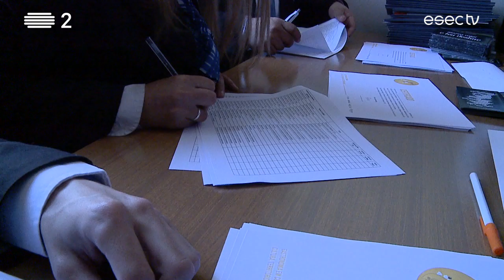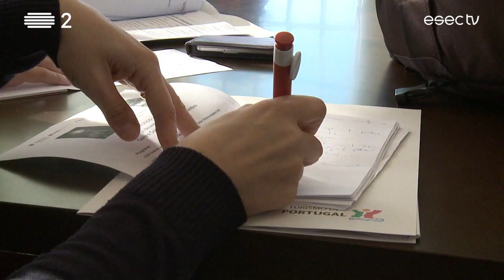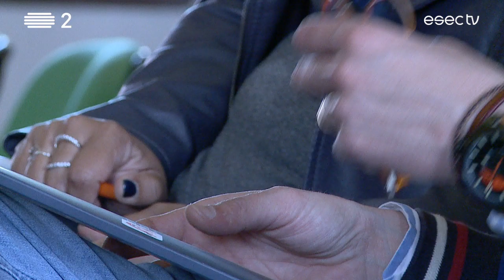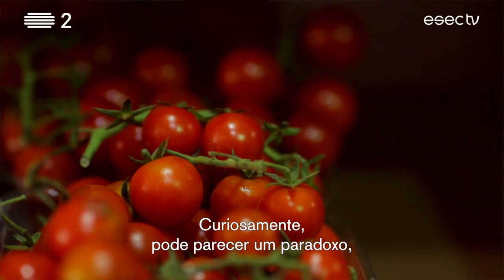III Encontro de Estudos Superiores em Gastronomia | Coimbra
"Gastronomia em Coimbra - Cultura, Territórios & Sustentabilidade", foi o tema do  III Encontro de Estudos Superiores em Gastronomia.
Organizado pelas entidades que promovem o ensino e formação na área, este encontro trouxe algumas preocupações a debate, entre elas a necessidade urgente de gerir melhor os recursos de todos.